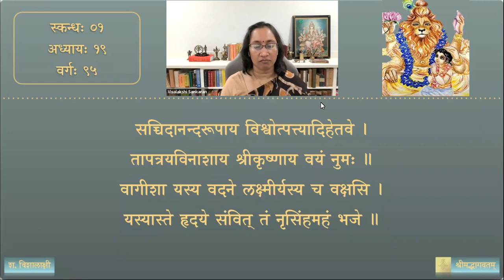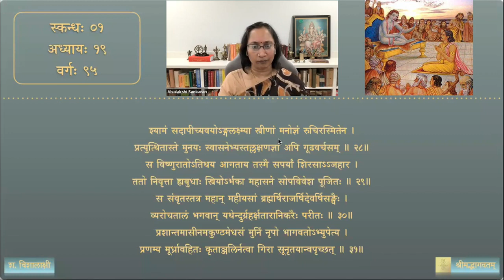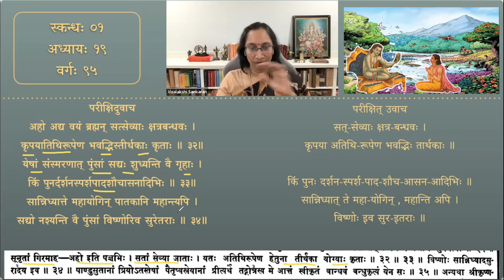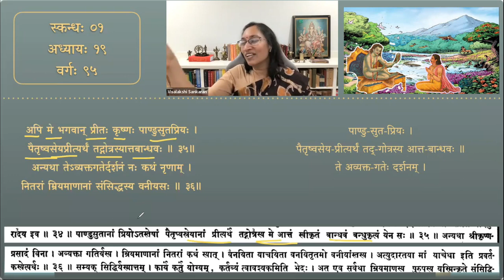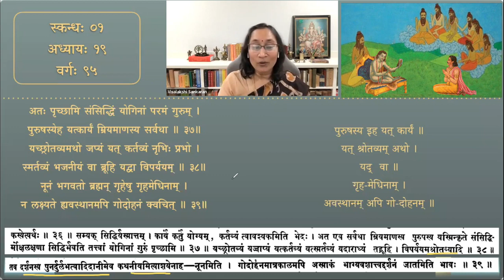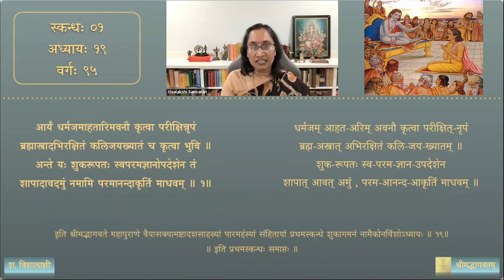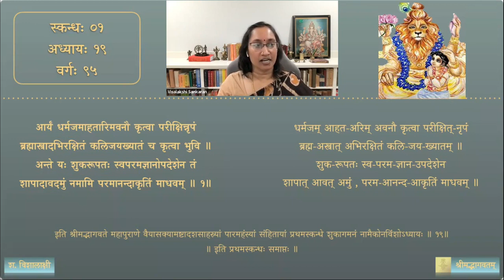श्रीमद्भागवतम् — भावार्थदीपिका — Skanda 01 — Chapter 19 — Session 95 (Completed)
एकोनविंशाध्याये श्लोकाः ३२ - ४० (समाप्तम्)